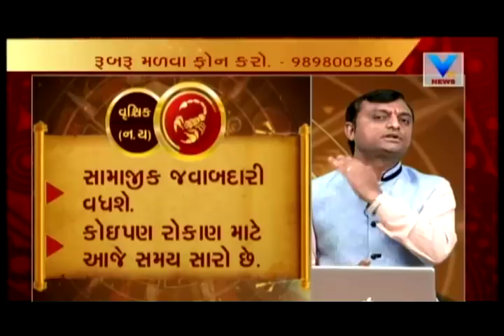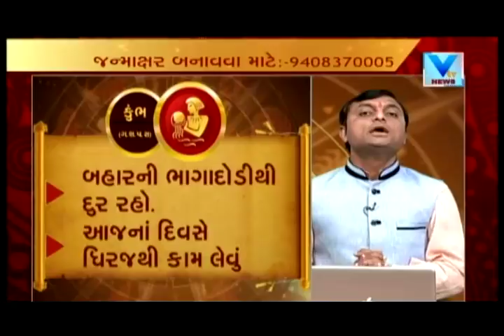Bhavishya Darshan | 13th January'18 | Vtv News